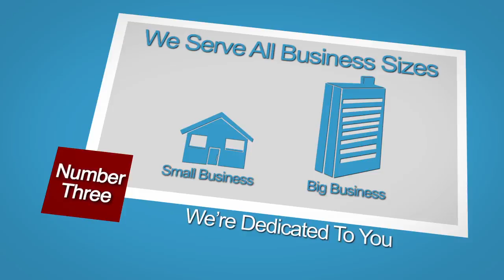AshlandJobAlert | Employer Informational Video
We pride ourselves in offering easy to use, cost effective solutions for employers and job seekers in our local communities. and find out how we can help you today!